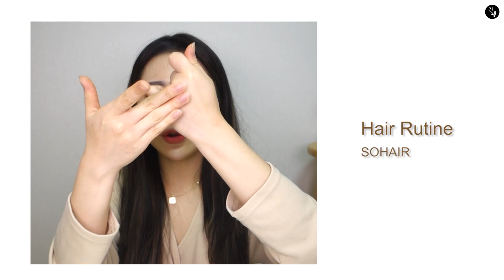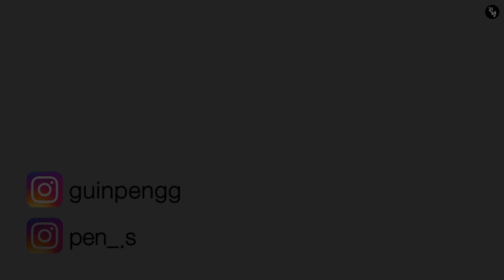🔥잦은 염색과 탈색으로 상한 머릿결 셀프 복구&관리법!!몇초만으로 머릿결 살리는 제품 대공개!🔥/붙임머리도 포함!- [귄펭]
안녕하세요 펭귄들~ 귄펭이에요:)🐧
오늘은 제가 잦은 탈색과 염색으로 인해서 상한 머리를 관리하는 제품을 소개해 보려고해요! 제가 이런저런 제품을 많이 사용해 봤는데
이번에알게 되어서 사용하게된 제품이 있는데 너무 좋아서들고오게 되었어요! 이 제품이 코팅만 되는게 아니라 머릿결에 영양도 주고 있어서 사용하면 할수록 머릿결이 부드러워지더라고요! 저같이 머리 스타일링이나 머리변화를 많이 주시는분들에게는 정말 추천 드리고 싶어요! 이번에 붙임머리를하면서 더 관리를 열심히해야하는데
요즘 이 제품 하나로 관리해주는데 너무 편하고 좋더라구요! 오늘 저의 영상이 궁금하신 펭귄분들은 저랑 같이 함께 보러가시죵!!♥♥♥

[본 영상은 쏘헤어와 함께 합니다.]

제품

쏘헤어 모로코 아르간 오일
27,900원